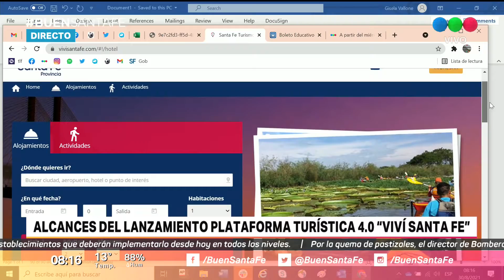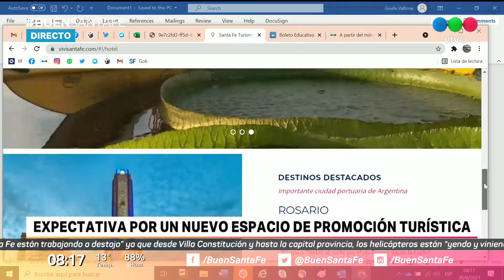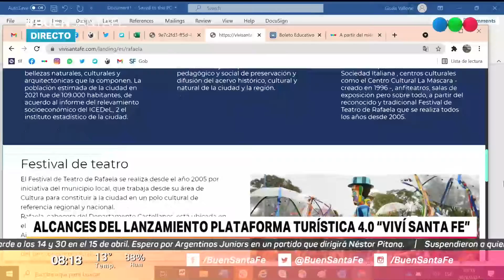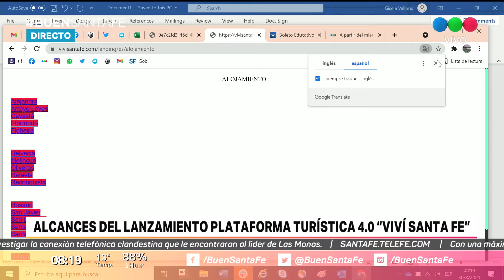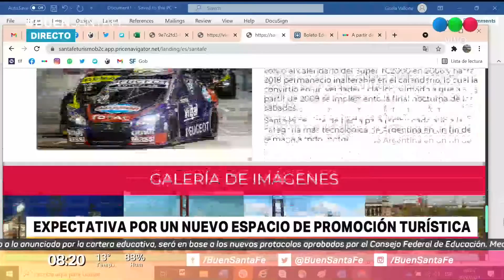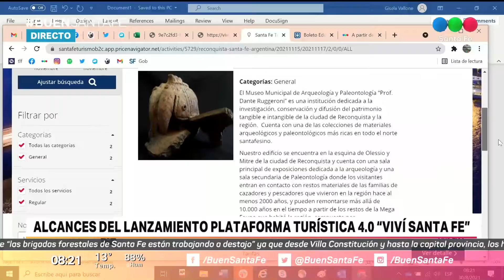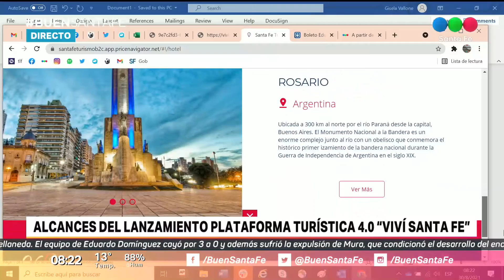Viví Santa Fe: ¿A qué se puede acceder a través de la plataforma del Gobierno Provincial?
"Es una experiencia que no se ha llevado adelante en ningún lugar del país", señaló Alejandro Grandinetti, Secretario de Turismo de la Provincia.